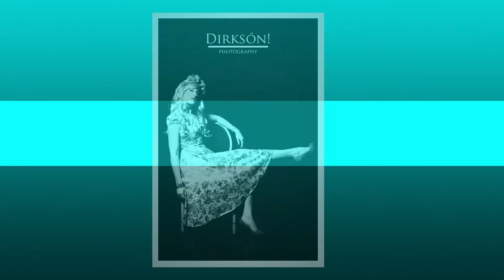YONGNUO 560iii BLITZ & CANON BLACK & WHITE EDITION